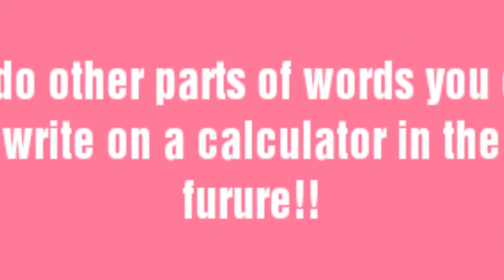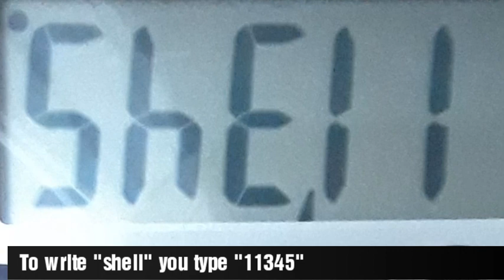WORDS YOU CAN WRITE ON A CALCULATOR!!(Part 3)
Hey Youtube today I made part 3 of words you can write on a calculator!!